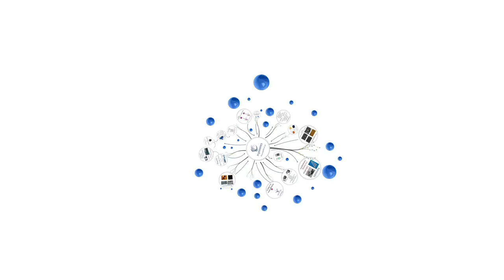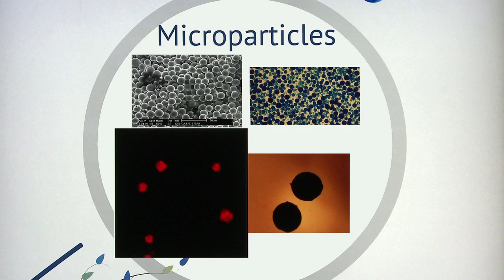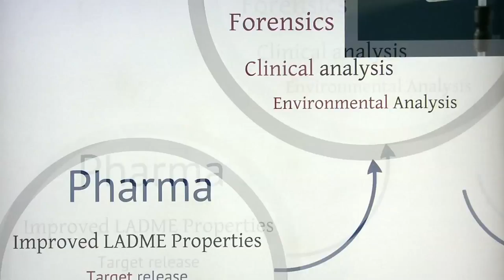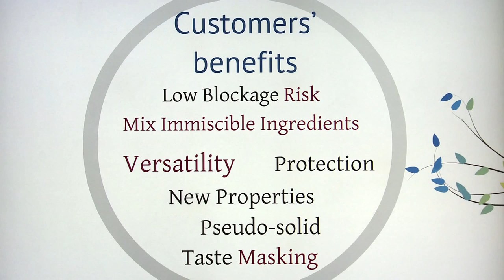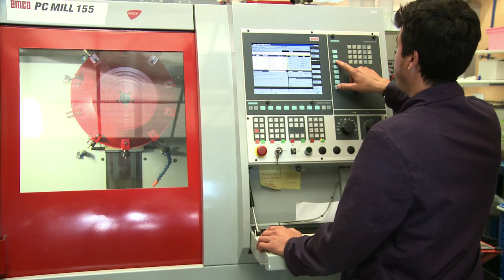Ingeniatrics' corporate video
Ingeniatrics provides high-quality, technically innovative products and services with high added value based on its proprietary droplets and microencapsulation platform.

- Sustainable and energy efficient solutions for generating micro/nanodroplets, -particles or -capsules with complex homogeneous or heterogeneous internal structures that are size-selectable.
- Mild and highly versatile processes compatible with any liquid that can be adapted to the formulation required by our clients.

Ingeniatrics was created in 2001 by a group of entrepreneurs and researchers who developed a proprietary droplet and microencapsulation platform for generating new forms of aerosols, emulsions and microparticles with unprecedented size, uniformity, compositional and structural control. Ingeniatrics holds a portfolio of close to 100 national and international patents and patent applications that provide broad protection to this ever-growing technology platform.